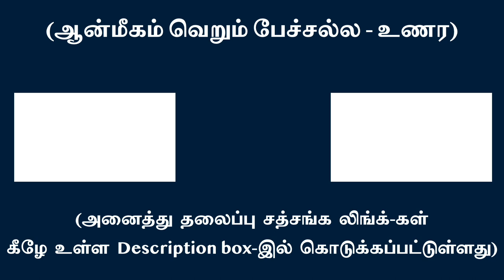‘நான் பாவம்’ காட்டும் சினிமாவே வாழ்க்கை–The movie played out by ego is our life சுவாமி அருணாசல ரமணன்